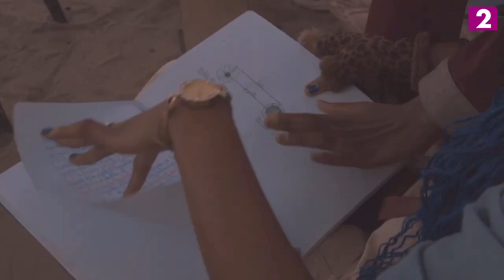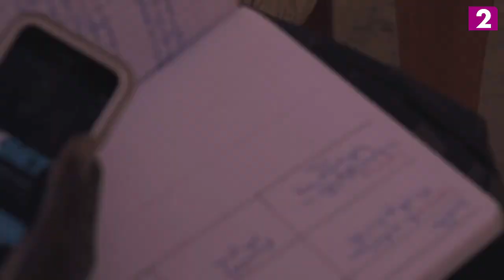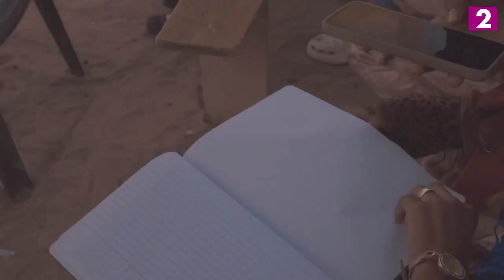RTS2 - Musi’Qualité - Napoléon Tsar dévoile son projet avec YOussou Ndour dans le but d…